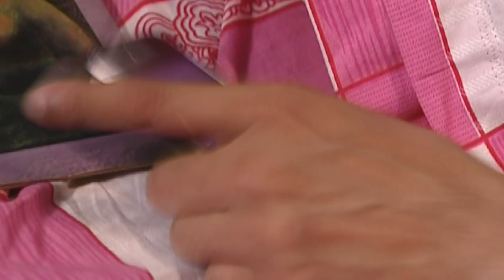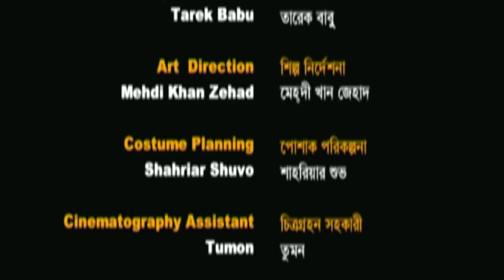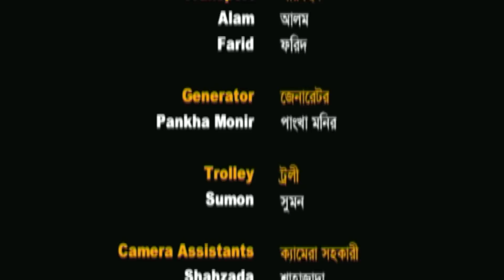Maya | মায়া | Fazlur Rahman Babu | Lina Ferdowsi | Shariar Shuvo | Farhana Eva | Bangla Natok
Drama : Maya | মায়া
Script & Director : Mehedi Khan Zehad
Starring : Fazlur Rahman Babu, Lina Ferdowsi, Shariar Shuvo, Farhana Eva, Asaduzzoha Asad, Fuad, Shakil, Mister,
D.O.P : Topon Ahmed
Edit & Color : Raihan Ahmed Babu